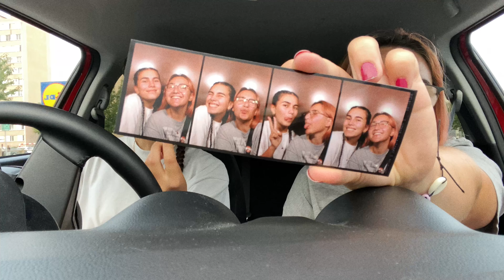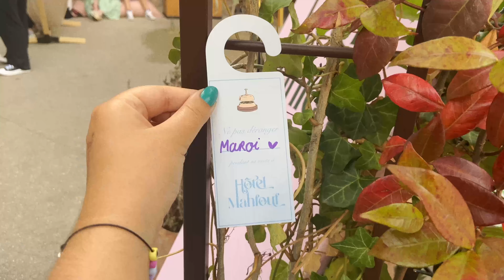HELLO HÔTEL MAHFOUF (28.08.2023 au 03.09.2023)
Helloooo

Mieux vaut tard que jamais, petit retour sur la dernière semaine d'Août 2023!!

Filmé à l'iPhone 11.
Monté sur Final Cut Pro.